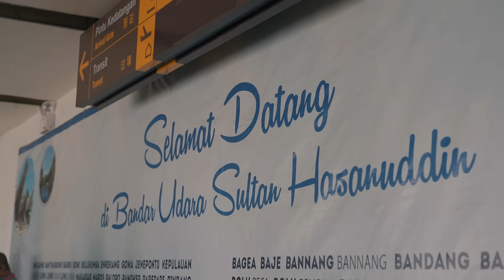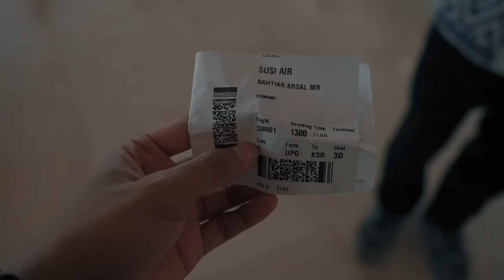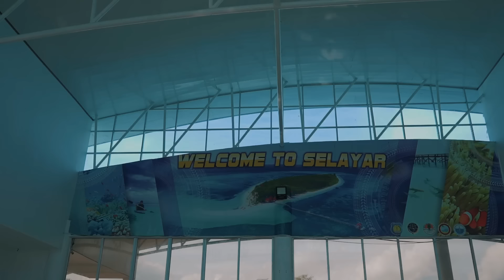Gurita Raksasa Kepulauan Selayar - Sulawesi Selatan